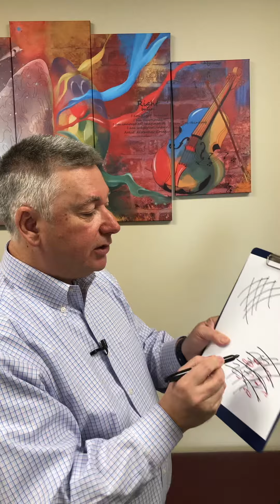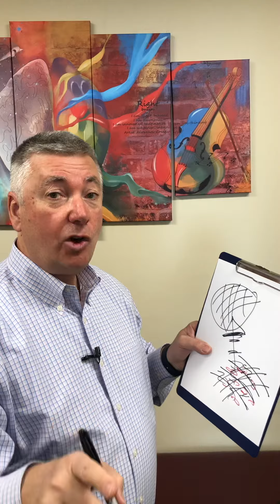Injury healing L